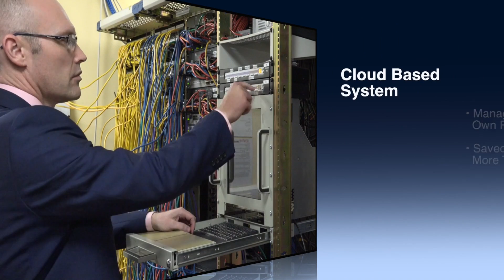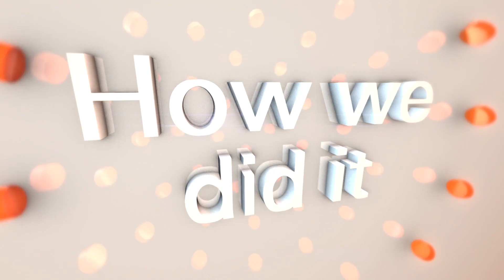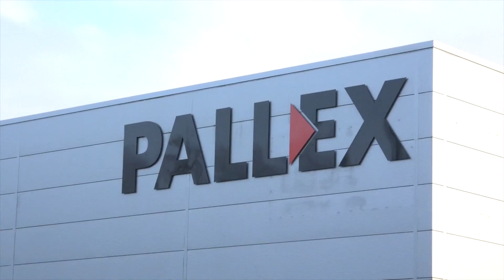pallex - 2015/16 National Champion